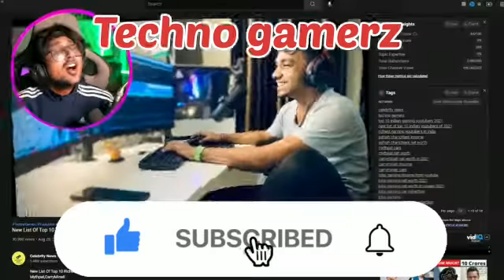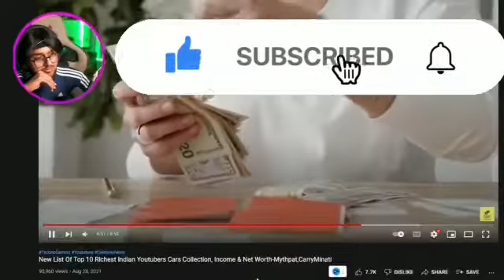Techno Gamerz monthly income revealed by India youtuber //Gamer Reaction// @Tecno Gamerz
About this video-Techno Gamerz monthly income revealed by India youtuber //Gamer Reaction//@Eshwar's World

Hi all this is Gamerz Reaction. On this channel you will get updates of YouTube every day and time so please support me 😃

Tags